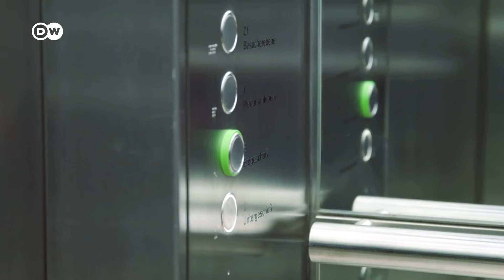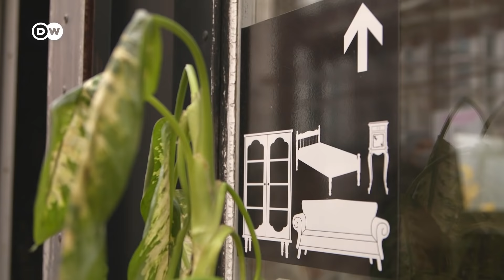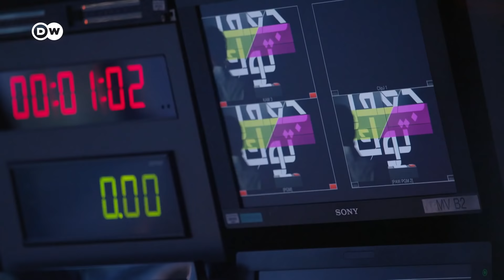Fresh faces in the German parliament: What do the youngsters want? | DW Documentary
Germany is undergoing a sea change after sixteen years with Angela Merkel as chancellor. Elections this fall gave parliamentary seats to many younger politicians, including Kassem Taher Saleh of the Green Party and Ria Schröder of the liberal FDP.

Like the other new members of parliament, Kassem Taher Saleh and Ria Schröder first have to orient themselves in Germany’s capital, Berlin, and in the parliament, the Bundestag. It’s a microcosm, with many of its own rules and routines that need to be learned from day one. What’s more, the new MPs need to set up new apartments, start dressing the part and get to know their parliamentary party colleagues. It’s a lot to take on in one go. DW Reporters Leonie von Hammerstein and Florian Nusch have followed the cub legislators on their first forays in Berlin and have asked them what they would like to introduce into the Bundestag.